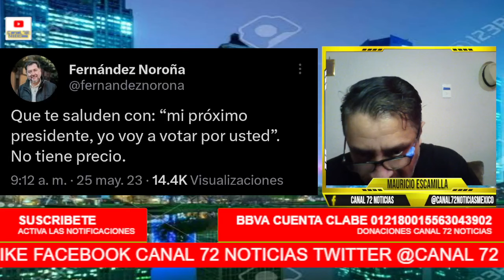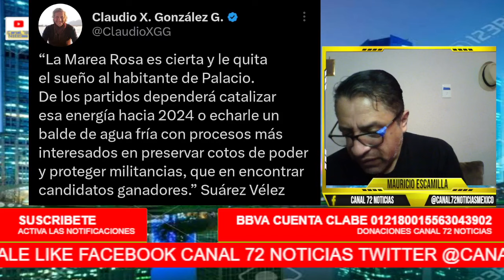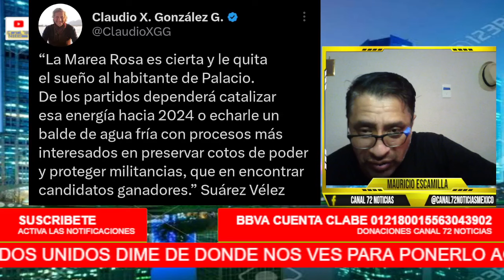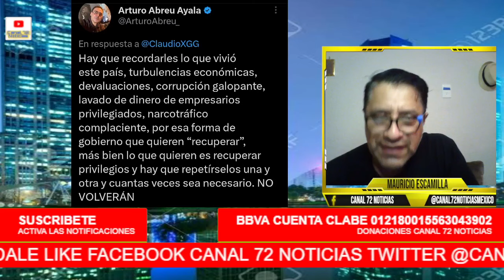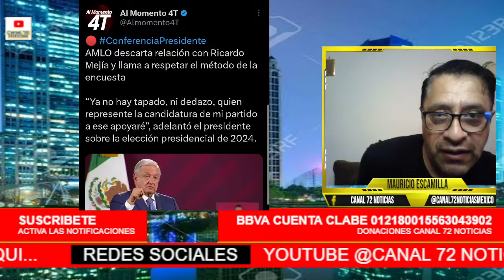VEAN! AMLO EN MENOS DE 5 MIN DERRUMBA LA CAMPAÑA DE MEJÍA BERDEJA!AMLO LE CONTESTA A OPOSITORES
amlo canal72noticiasmexico mexico AMIGO PUEDES APOYAR CON UNA DONACION A CANAL 72 NOTICIAS? SERAS DE GRAN AYUDA!, SI NO PUEDES POR FAVOR SUSCRIBETE Y DALE ME GUSTA ES GRATIS Y ASI MAS GENTE SE ENTERA DE LO QUE AMLO Y LA 4T HACEN POR EL PAIS. HAGO ESTE CONTENIDO SOLO POR APORTAR MI GRANITO DE ARENA Y SE SEPA LA REALIDAD DE LAS NOTICIAS EN MEXICO